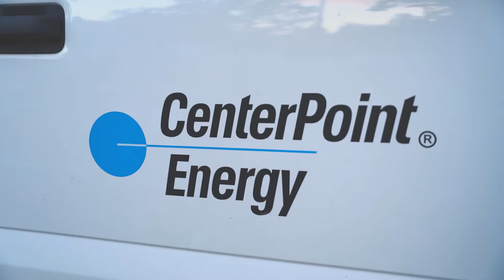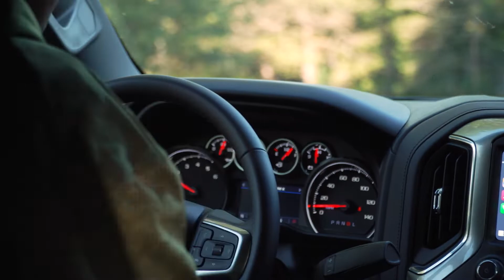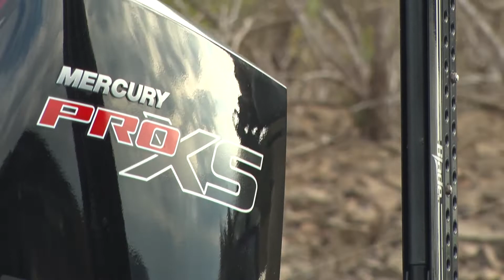Fishing Greer's Ferry in Arkansas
Greer’s Ferry in Arkansas is a great place to catch some nice bass, and is home to some great smallmouth bass fishing, but what it is also home to is Vinny Vickers. Vinny has spent the last 40 years serving CenterPoint Energy, and has really made the impact with this co-workers. In a world where the average worker only spends 4 years on the job, Vinny has surpassed most, doing so with a smile on his face, and hospitality that is second to none.